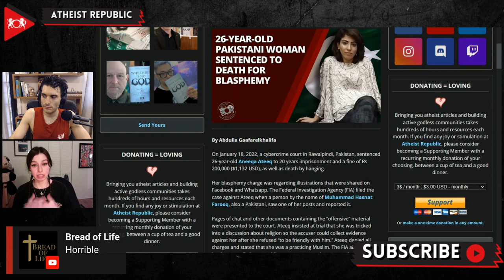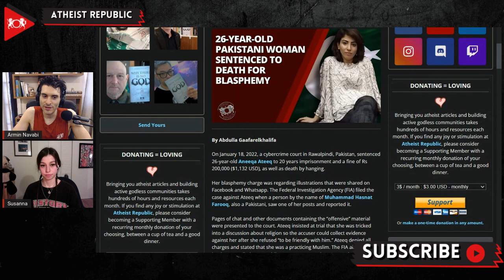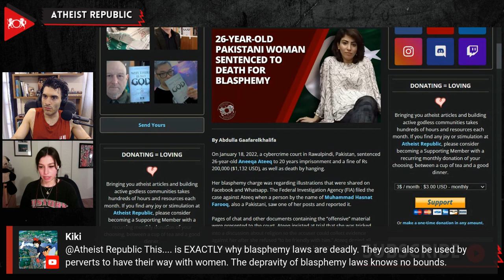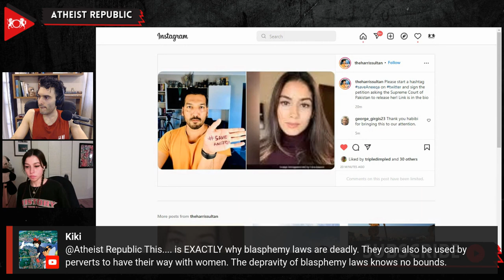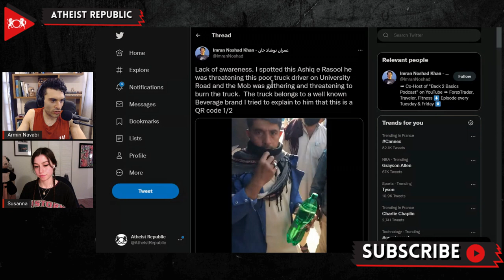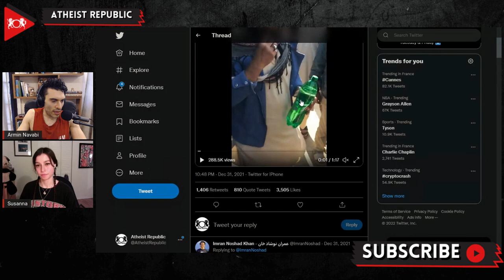26-Year-Old Pakistani Woman Sentenced To Death For Blasphemy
On January 18th, 26-year-old female, Aneeqa Ateeq, was sentenced to 20 years imprisonment and a fine of Rs 200,000 ($1,132 USD), as well as death by hanging by a cybercrime court in Rawalpindi, Pakistan. Muhammad Hasnat Farooq reported to the Federal Investigation Agency (FIA) that Aneeqa had shared blasphemous illustrations with him. Aneeqa denied all charges and stated that she was a practicing Muslim. According to her, Farooq is framing her as a blasphemer because she refused “to be friendly with him.” Aneeqa insisted that the plaintiff tricked her into a discussion about religion so that he could gather evidence against her. The documents presented to the court showed that her WhatsApp profile picture was an image of Prophet Mohammad. She allegedly shared “offensive” YouTube links with the plaintiff. The U.S. Commission on International Religious Freedom (USCIRF) reports that Pakistan “leads the world in blasphemy prisoners,” estimates that there are 80 alleged blasphemers in prison, with half sentenced to death. Activists have started the campaign SaveAneeqa to express their solidarity with the accused, and a petition has been created to demand her safety.

Source:
26-year-old Pakistani Woman Sentenced to Death for Blasphemy
Location: Pakistan